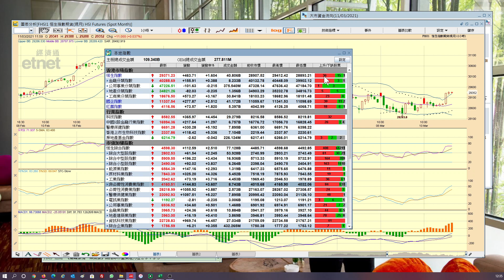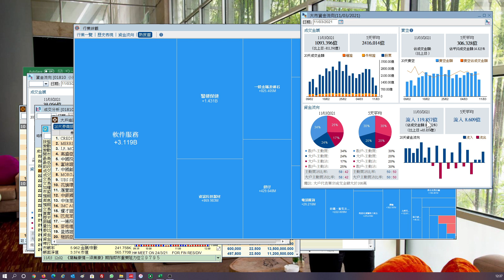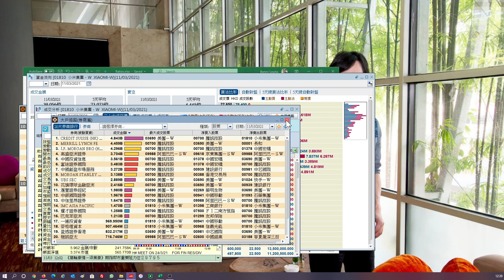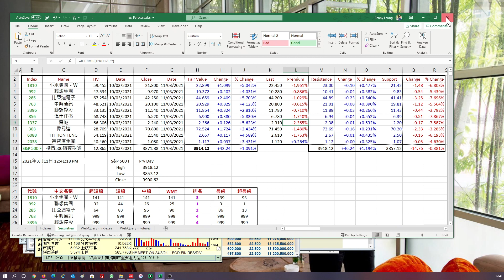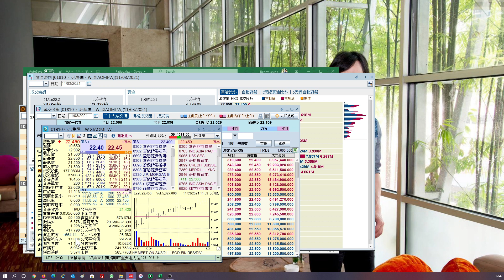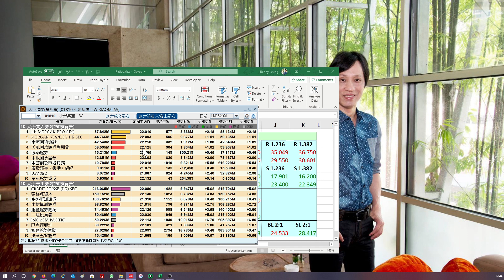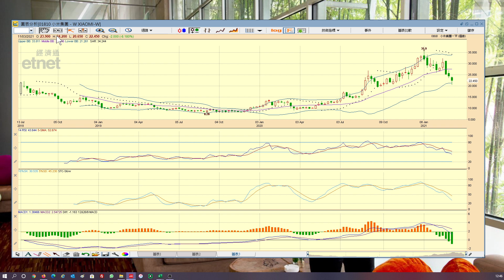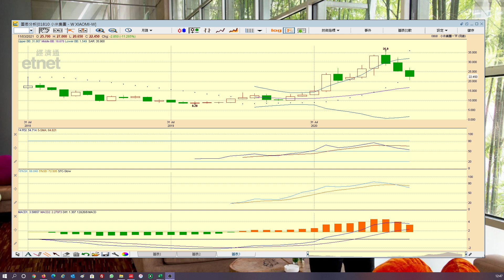【梁業豪港股影音分析】2021年3月11日 (計算小米短期反彈目標)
雖然科技指數的半日升幅明顯較恒生指數與國企指數為大，於小時圖上的表現卻有所不及。小米 (1810) 雖已跌抵重要支持位，有條件展開短期反彈，中期局勢依然未可樂觀。